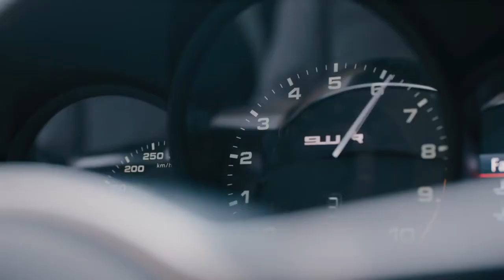Porsche 911 R Old School New Thrill